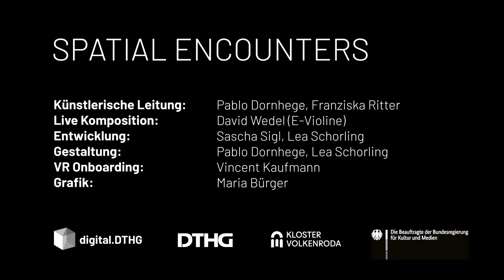Spatial Encounters - Making Of (Full)